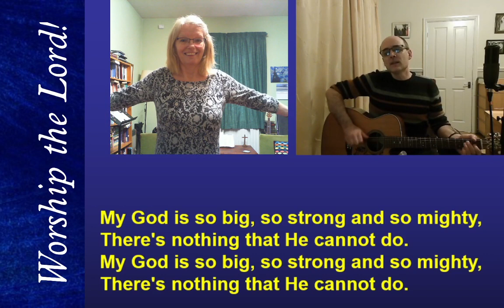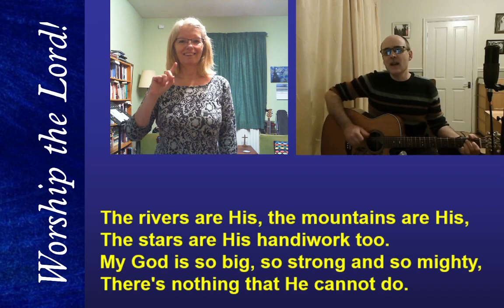My God is so Big (with actions)